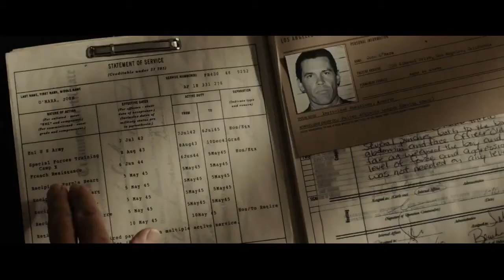Gangster Squad - Enemy Occupation